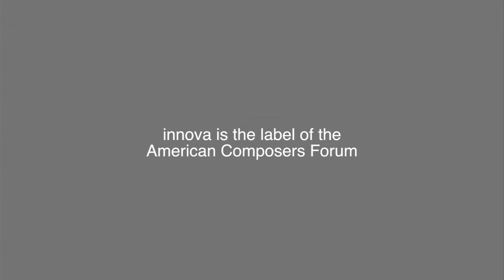Alive and Composing: Douglas Cuomo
Philip Blackburn interviews composer Douglas J Cuomo about his life and innova albums, Arjuna's Dilemma and Only Breath (from Maya Beiser's Provenance CD).